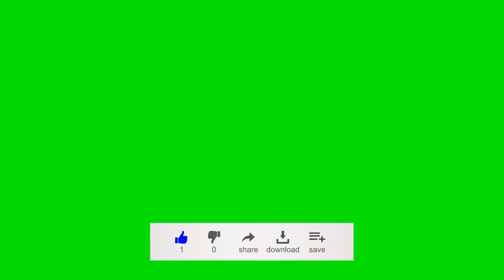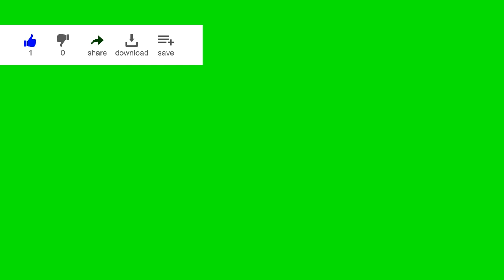Free Intro Template | 5 Logo Subscribe Like and Share Position | Green Screen Effect